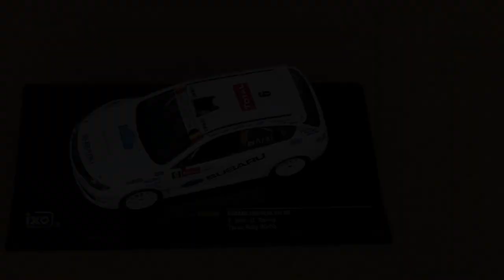IXO models - Subaru Impreza STi #6 - recenzia SK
Ahojte,
mam tu dalsie video s krasnym modelom od firmy IXO models.
Ide o Subaru Impreza Sti v mierke 1/43.
Model auta je spraveny podla realneho modelu, ktory v roku 2010 sutazil na Ypres Rally v Belgicku.
Posadka:
vodic - T. Arai
spolujazdec- D. Barret

Zadaj zlavovy  kupon "SENDOTUBE" do kosika pri svojom nakupe a zlava 20% ti bude zapocitana.
(Zlavovy kupon plati len na tovar, ktory uz nieje v inej zlave !)
Akcia plati do konca roka 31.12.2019 .

Dakujem.